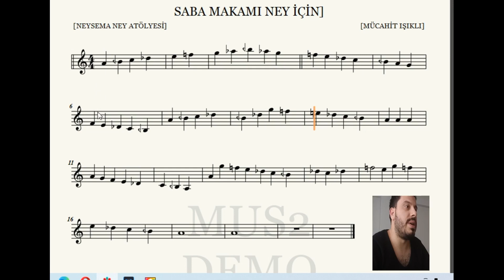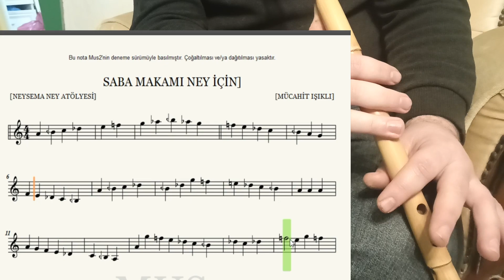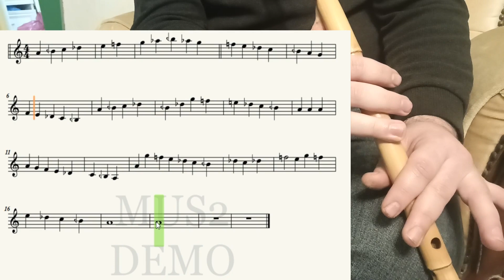Ney Dersi | Şematik Saba Makamı Anlatım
Değerli arkadaşlarım saba makamı ney taksimi ile ilgili ney dersi işledim iyi seyirler.
Ney derslerimiz devam edecek takipte kalınız.

Ney dersi videolarım devamlı gelecektir.

Dünyanın heryerinden özel profosyonel ney siparişi alınır.

Kanalımda Ney ile İlgili Dikkatinizi Çekebilecek Videolar LİNKDEDİR.

Amerika Yolcusu Kız Ney |أي نوع من ناي How Can I buy nay flute | Akord Kontrol |Neysema Ney Atölyesi